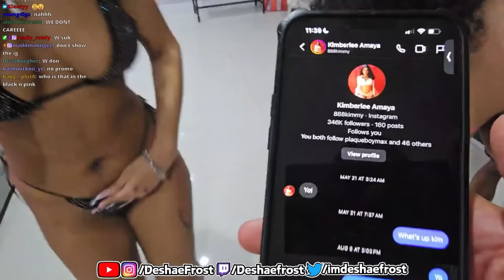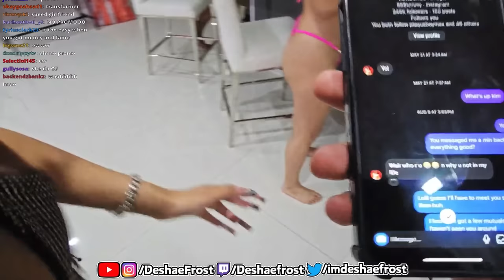Deshae Frost & Jay Cinco First Day Of Miami Spring Break!